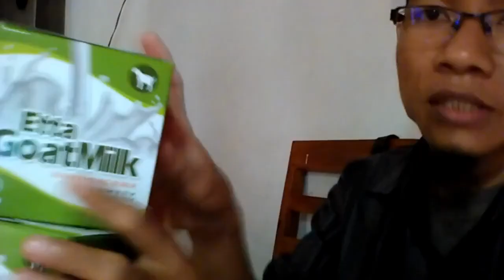Suplayer susu kambing yang ada di indomaret WA 081282707458